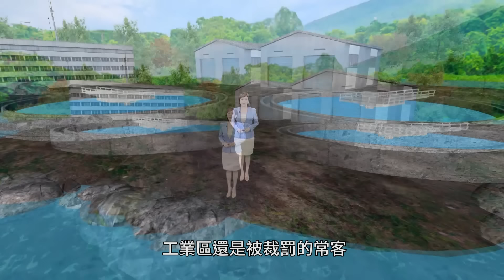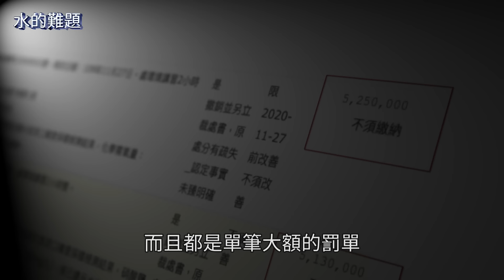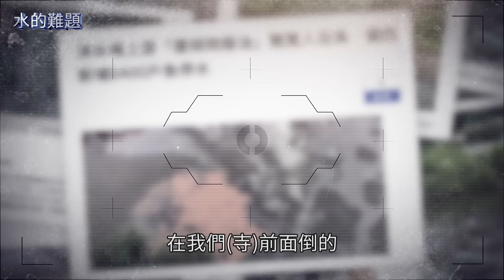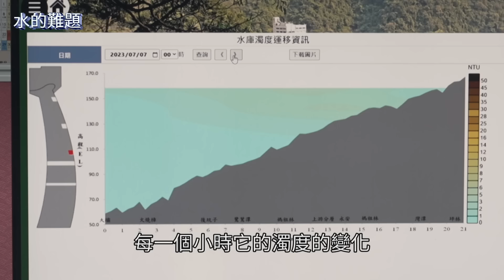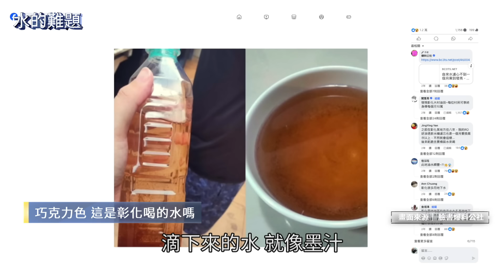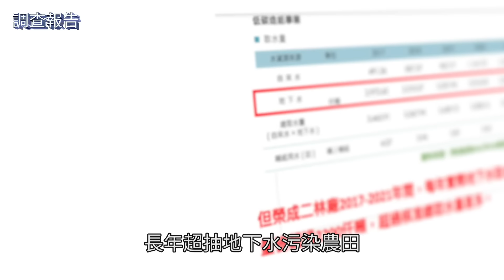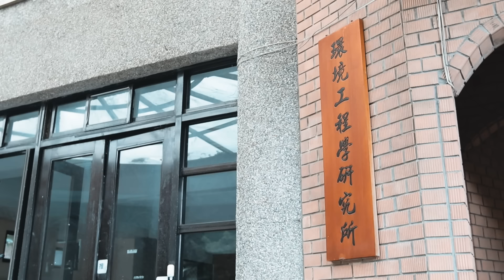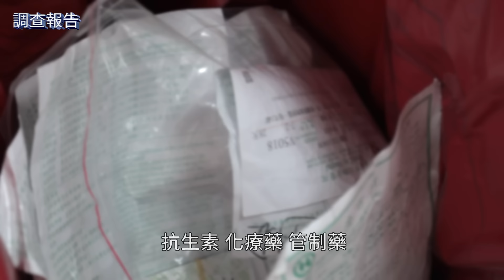水污染大戶竟是他？水的難題全集 揭台灣工業區污水量太大超負荷？生態悲歌 五條河川越治越髒｜鏡新聞調查報告｜鏡新聞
0:00　開場
03:32　桃園工業區污水罰破1億　淨水效率誰把關？
06:20 　全台污染大戶竟是他？經濟部遭批帶頭違規
13:51　變調長壽鄉！關西水源被工廠污染　居民何辜？
16:15　近年最大民生用水污染　廢棄物處理廠與水源為鄰
27:01　巧克力黑褐濾心驚人！彰化無水庫全靠地下水？
37:16　「藥」命的水？新興藥物污染河川威脅生物　怎扭轉
41:15　溫水煮青蛙？台大調查污水廠進水口　藥殘留

在木頭人的遊戲中，當鬼的人必須面向牆壁喊「一二三木頭人」指令，這時候全部的人都必須停止動作，如果有人動了，就會被抓起來或退回原點。這場工業區廢水查驗的規則裡面，台灣經濟部、外包的民間廢水處理廠，以及縣市環保局，輪番扮鬼，最終卻沒有人是贏家！因為恐失去生態甚至人們的健康。

11年前，已故導演齊柏林鏡頭底下的埔心溪，匯入大海染紅沿海地帶。而今台商回流，台灣經濟更發達，在工業區一位難求之下，廠家幾乎只進不出，房東經濟部的污水管理恐怕已不堪負荷。我們發現台灣有五條河川，污染指數跟上一年度比較，不減反增，多半是因為養殖業和工業區的污水，讓河川嚴重污染的長度增加。

尤其疫情之後，台商回流，如果單看環境污染的裁罰總額，會意外地發現工業區是被裁罰的大戶，常客像是經濟部管理的桃園觀音、大園，以及中壢工業區，其中觀音16年被罰160多次，總罰金接近台幣1億！第二和第四名也是桃園的工業區，雖然實際在污水廠操作的是委外民間廠商，但督導有責，經濟部因被環團批評政府帶頭違規。

工業區管理者就像房東，一旦工廠用戶的水質太髒，污水廠效能會超過負擔，我們就目擊桃園老街溪上游，被平鎮工業區污水染紅；而南崁溪周邊很多工廠是自己拉管線排放，泡泡四溢也沒立牌揭示污水來自哪家工廠。環保局總以人工檢驗的方式拚命捉，逮到就罰，但沒有捉到的違規有多少？夾在環保局和工廠中間的經濟部能怎麼做呢？

關西鎮有台灣長壽鄉的美名，但水源鳳山溪和其支流長年遭附近工廠偷排廢水，重金屬和有毒廢液污染有解方嗎？彰化是台灣西部唯一沒有地表水庫的地區，長年喝地下水會有哪些危機？一看濾心竟然呈現黑褐巧克力色？